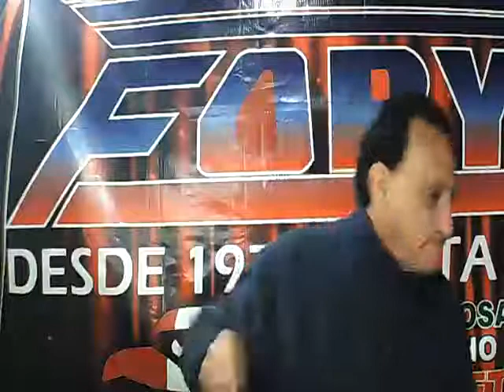QUIEN ES USTED PARA VIDU CORZO Y EL CHAWELO